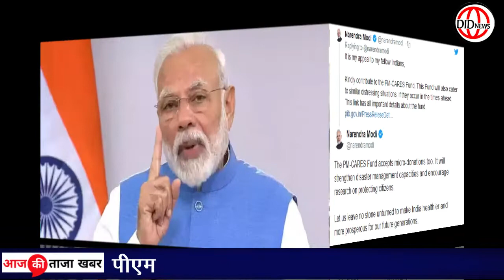PM मोदी की जनता से सहयोग की अपील || जारी किया पीएम केयर्स फंड का अकाउंट नंबर